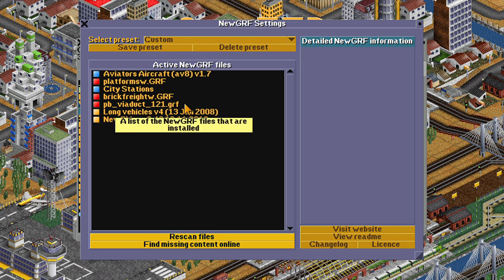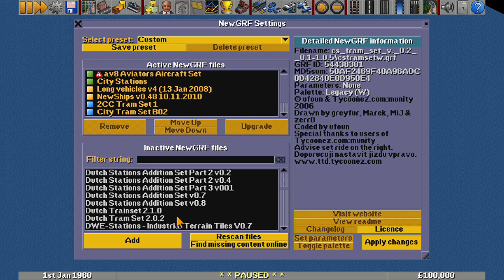Let's Play OpenTTD: Taiwan 1960 Scenario #1: The Island of Formosa (S1E28)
Today, I continue my OpenTTD journey again, building pleasing cities tall using the Tram systems. I could not find the right grfs for this scenario, so I tweaked the grfs. This can be done by going to the openttd.cfg file and changing scenario_developer = true.
The grfs I used are as follows:

[preset-Taiwan Scenario]
44440A01|FCEEC76CF44EC23E7FE9C88048CF11CC|av8_aviators_aircraft_set-2.21\pb_av8w.grf =
52455400|1600687C50C5AB1E72EDD487CAD50E2A|coded_by_aegir._artwork_by_aegir-1\ae_cityw.grf =

4D656F17|8A4F8A04256C90BECF818D134C91C816|long_vehicles-v404oct2008\4lvw.grf =
6D620004|663C139E24EE87C2EF6FB029C1AB3CED|newships.grf =
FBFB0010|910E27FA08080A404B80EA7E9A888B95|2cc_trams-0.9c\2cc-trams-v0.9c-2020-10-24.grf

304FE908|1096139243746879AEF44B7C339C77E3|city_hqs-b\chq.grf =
0100403A|26B8CB3E29FA6DAD15DFE2F08F0BF1ED|city_objects-b08.1\co08.1.grf =
434B4FB1|C89C9321DE4355C9395D147A7AC88A53|generic_skyscraper_objects_set-0.1\genericskyscrapers.grf

4642FB21|117F6F1F07C18A9C15ADC6127AFBAE97|modern_tram_set-3.1\motraset_r3.1.grf

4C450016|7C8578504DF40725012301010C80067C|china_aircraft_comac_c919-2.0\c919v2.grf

4C450007|8ED6CA457ED008A52F18287E8889AC9B|china_hqs-1.1\chnhqv11.grf =
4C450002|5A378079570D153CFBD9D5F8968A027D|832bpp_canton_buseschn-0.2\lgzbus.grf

Still the scenario belongs to the author leonard 1369:
Get the scenario from the link above.^^^